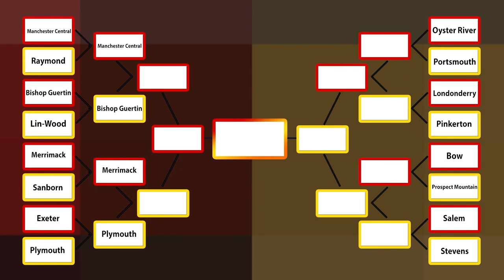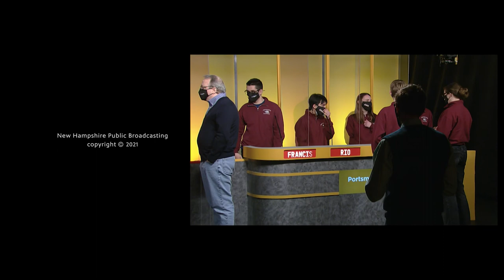Oyster River Vs Portsmouth - Granite State Challenge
The Bobcats of Oyster River High take on the Clippers of Portsmouth High.